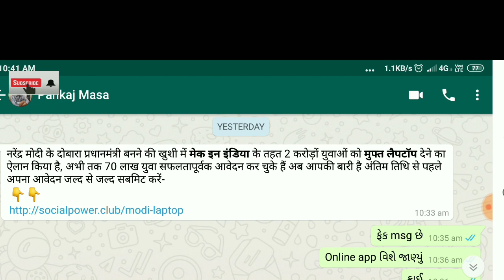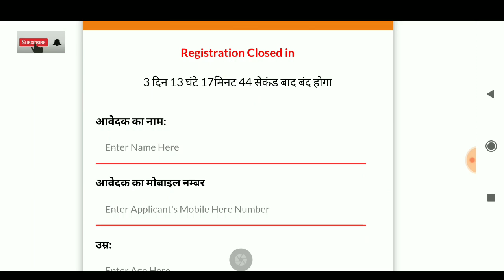મફત લેપટોપ મેળવો||પ્રધાનમંત્રી લેપટોપ વિતરણ યોજના અંતર્ગત||makein india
Prdhanmantri leptop vitran yojna aa yojna antrgat mli rhya che mafat ma leptop.pmmodiyojna
Pradhanmtrileptopyojna